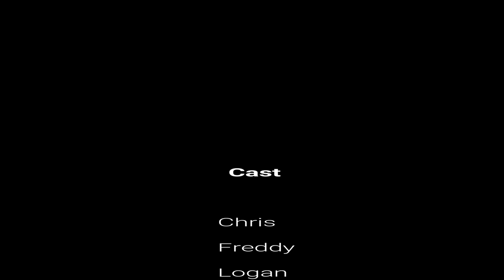Catch and Release 2 of 6